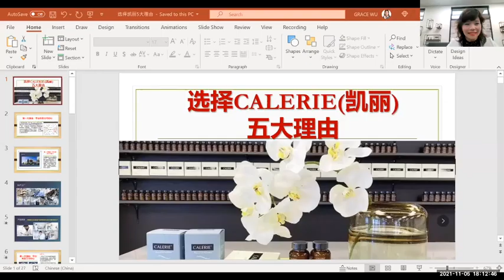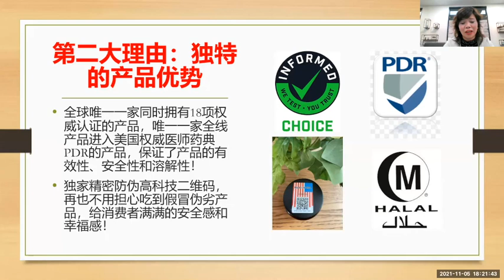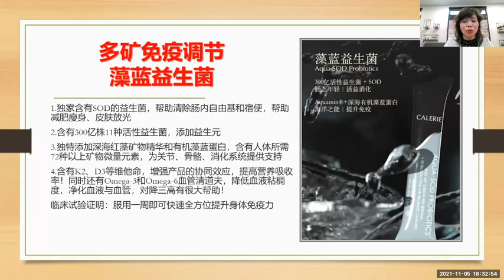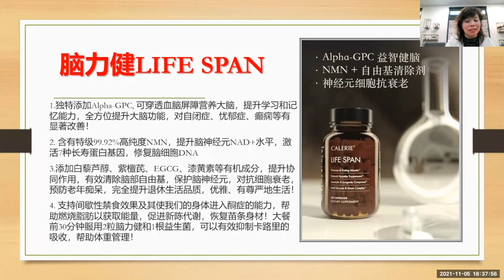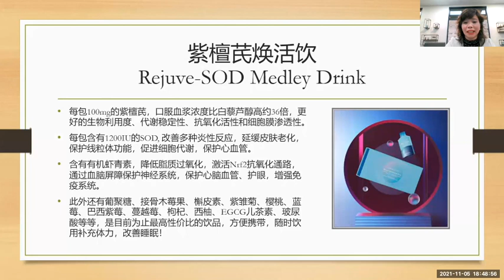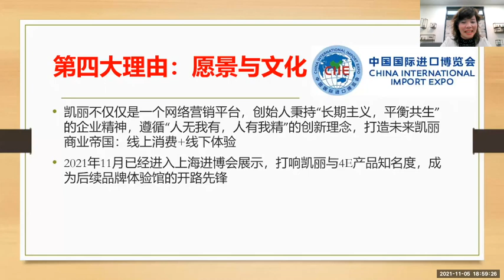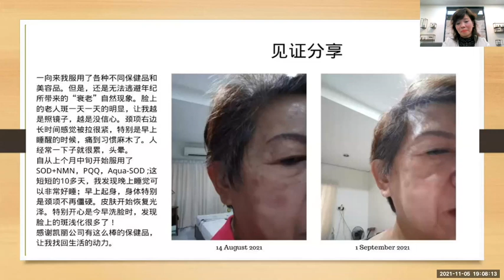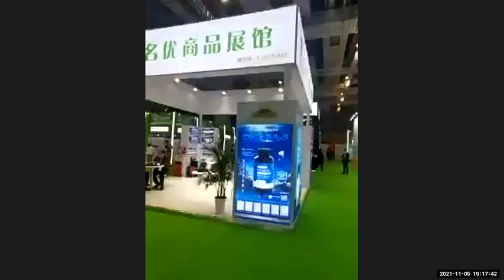三钻 Grace 老师 经营凯丽的 五大理由